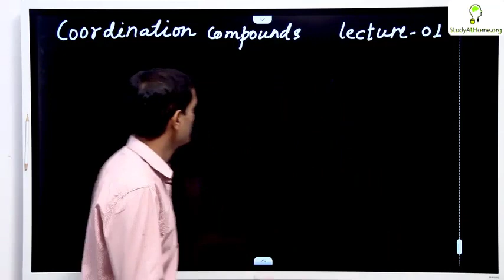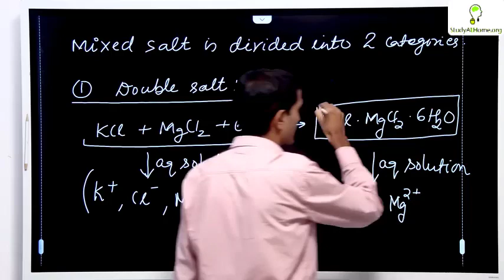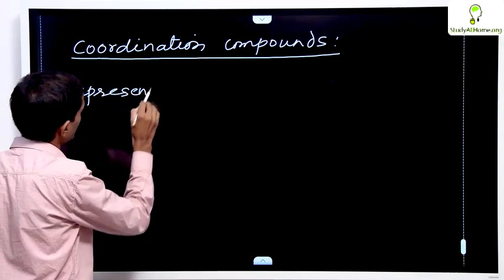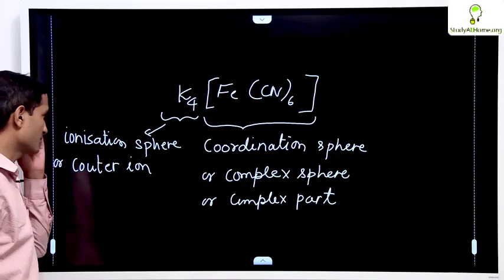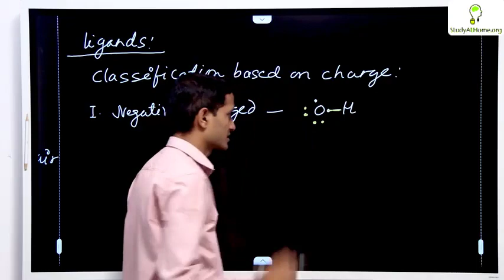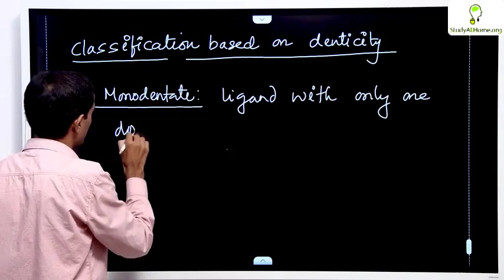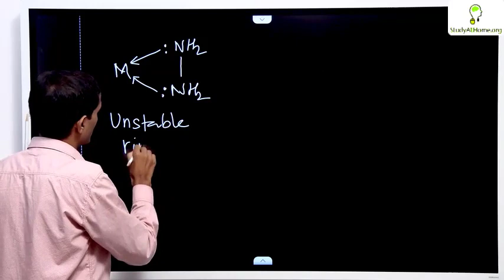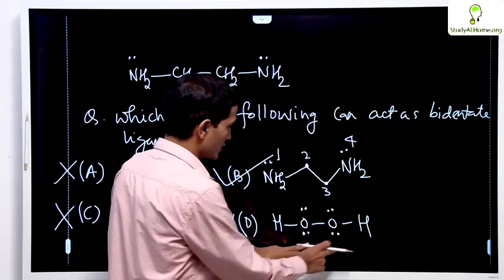Coordination Compound | Class 12 Chemistry for PCB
00:00 - Coordination Compound
05:45 - Mixed Salt
11:00 - Complex Salt
16:30 - Coordination compound example
26:20 - Coordination Sphere
37:00 - Classification based on Denticity

Welcome to our captivating video series on Coordination Compounds, specially tailored for Class 12 Chemistry students pursuing PCB (Physics, Chemistry, and Biology) as their specialization. Get ready to embark on an extraordinary journey into the realm of complex compounds, where we unravel the mysteries behind their fascinating structures and properties.